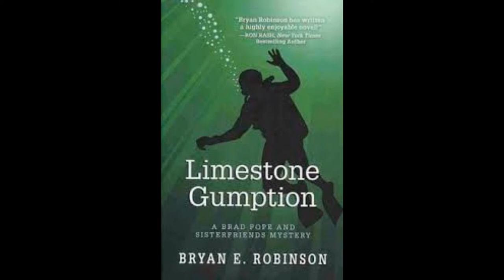Writers Voices - Daily Writing Resistance - Bryan Robinson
Writers Voices interviews Bryan Robinson on his new book - Daily Writing Resilience   https//:writersvoices.com